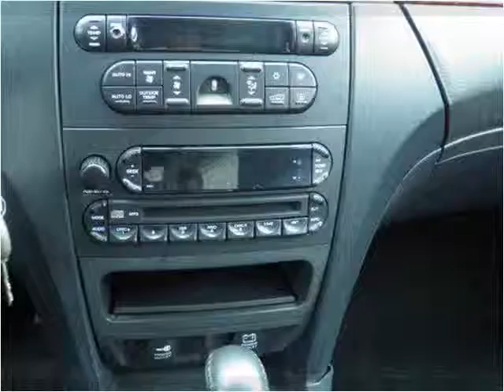2006 Chrysler Pacifica Used Cars Benton KY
This 2006 Chrysler Pacifica is available from Doug Dotson's Champion Auto Mart.